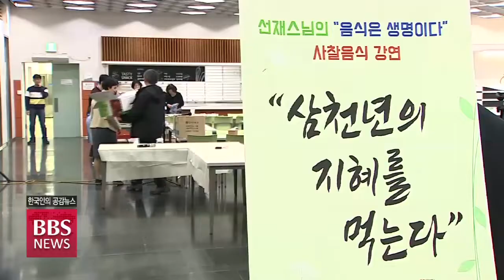[BBS뉴스] 봄 향 가득한 ‘사찰음식’…“맛있는 행복은 좋은 자연이 만든다”